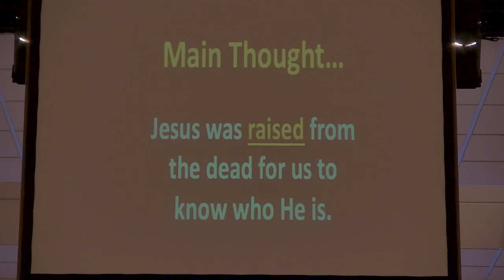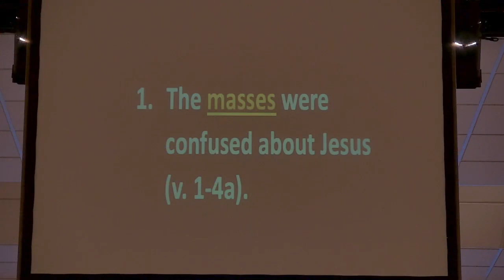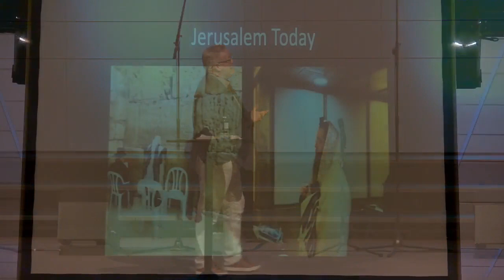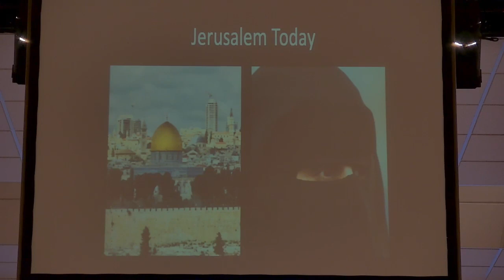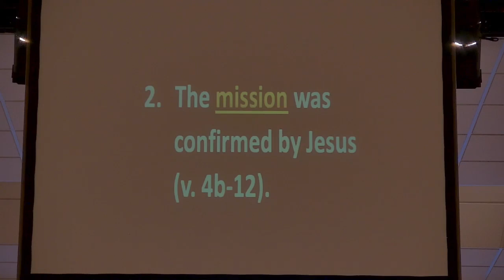"The Risen Son of Man" || April 9, 2023